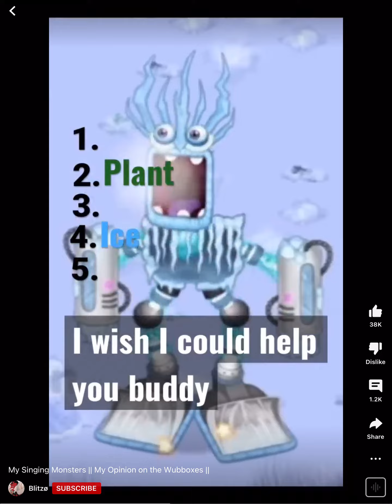A lot of cool plants